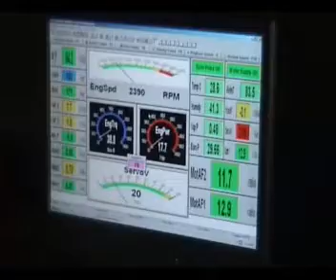Ford Zephyr V8 engine dyno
The big day, The Heart of the Zeff makes its Début on the engine dyno!